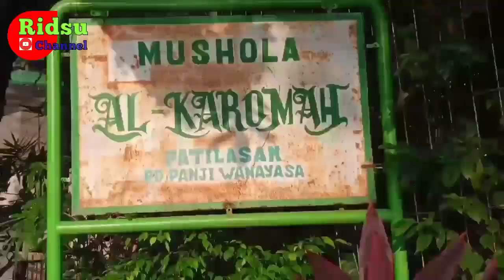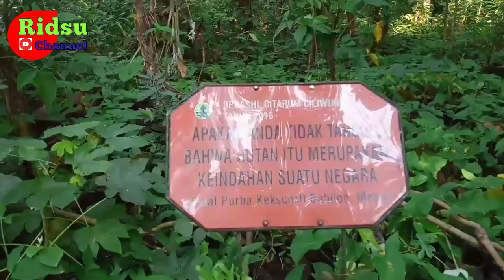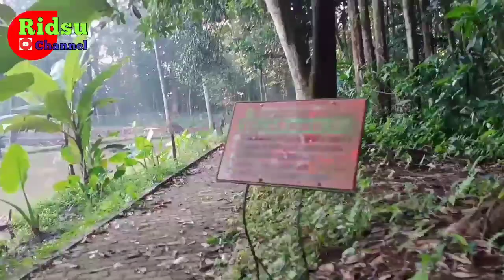Situ Jatijajar Objek Wisata Depok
Situ Jatijajar merupakan salah satu lokasi wisata murah dan aman bagi warga sekitar Kecamatan Tapos, Depok.

Di sisi sepanjang Jalan Raya Situ Jatijajar atau jalan Naterman ada penjual aneka makanan dengan gerobaknya.
Di sisi kanan Situ ada lokasi pepohonan yang dijadikan tempat parkir kendaraan roda dua dan tersedia sepeda air, speed boat dan perahu bebek atau naga.

Tersedia juga restaurant dengan nuansa alam di sisi situ dekat lokasi Kebun gedung keArsipan. Lokasi Situ ini menyatu dengan lokasi gedung Arsip, dan dari sisi Situ kita bisa melihat lokasi pembibitan tanaman yang dikelola gedung Arsip.
Ada kolam ikan yang sering digunakan sebagai lokasi lomba mancing.
Ada musolla di sisi Situ dekat kolam ikan.
Ada sumber mata air dari berbagai sisi Situ, dan salah satunya yang bisa digunakan untuk "mck" di dekat persawahan dekat terminal Jatijajar.

Di seberang Situ (tepatnya ditengah tengah Situ), ada pemandangan berupa Hutan Lindung yang mana pengelolaannya juga di gawangi oleh gedung Arsip. Naah, di area Hutan Lindung Situ ini terdapat track (berupa cornblock) yang bisa digunakan oleh pengunjung untuk Jogging maupun untuk bersepeda ria. Terdapat pula spot di dalam Hutan Lindung Situ yang kerap kali digunakan oleh sobat campers untuk Camping. Bagi kalian yang suka berswafoto, Hutan Lindung Situ ini juga sangat cocok dijadikan spot untuk take foto dan video.

Situ ini selalu ramai setiap hari dengan aktivitas warga yang mancing, atau menjala udang, bahkan sering pula ditemukan ada (anak-anak) yang kedapatan mandi (renang) disana.

Berkeliling sisi Situ merupakan pilihan tepat untuk olahraga jalan santai dan gowes alias sepedaan.